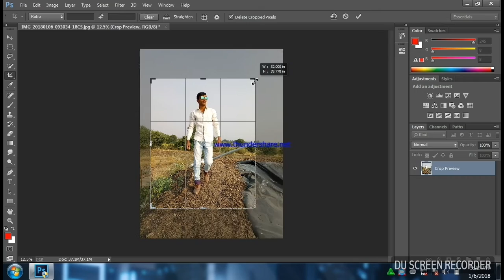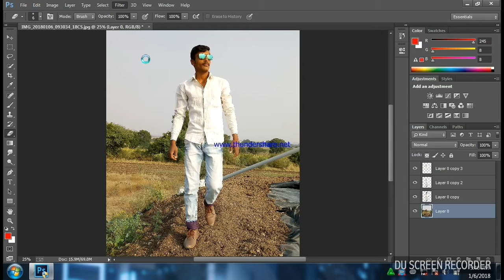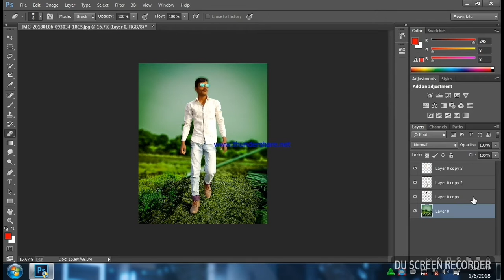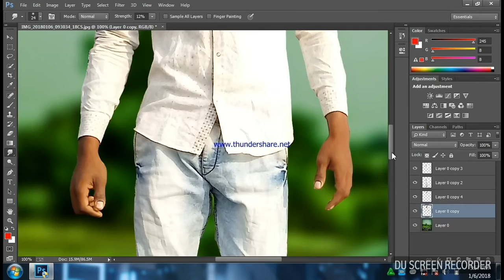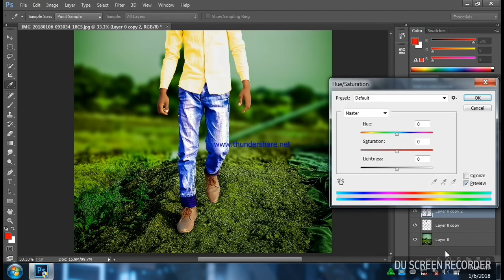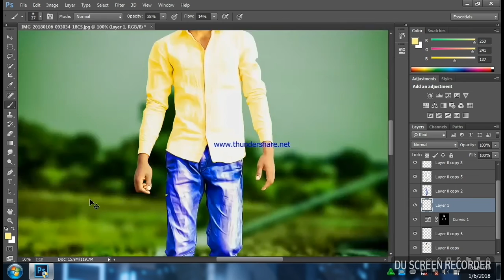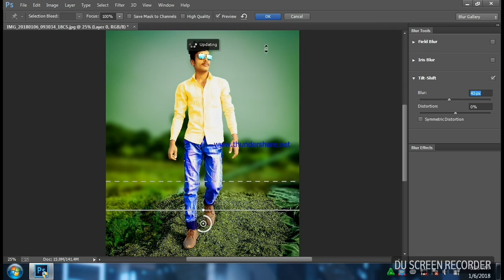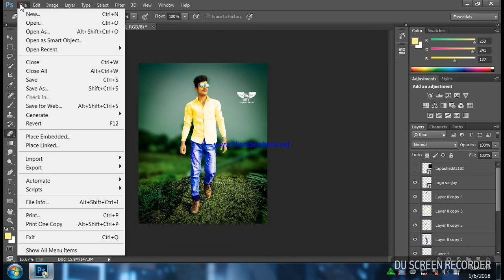How to edit photo in Photoshop (Sanjay Sharma edit)